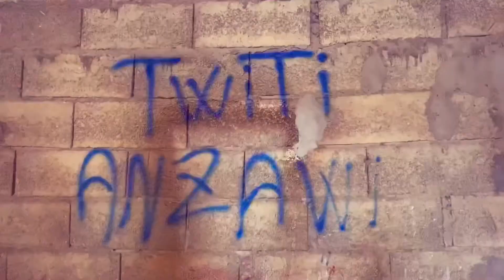anza blue waves يدا في يد من أجل مساعدة الفقراء والمحتاجين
يدا في يد من أجل مساعدة الفقراء والمحتاجين